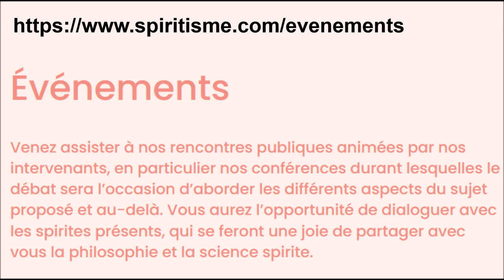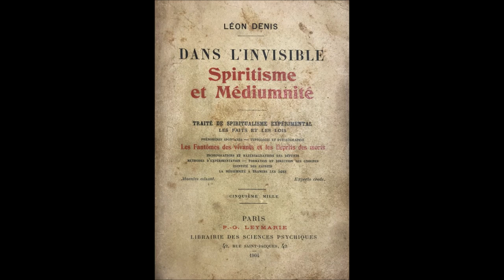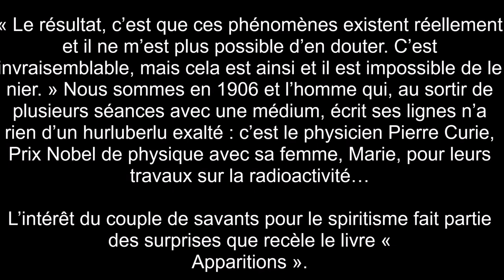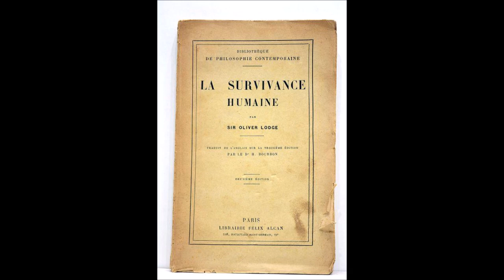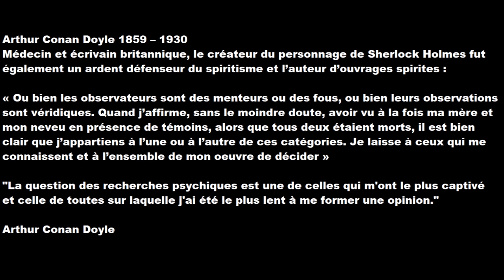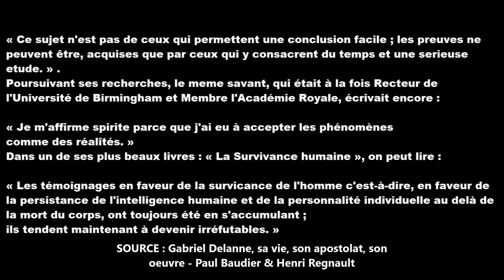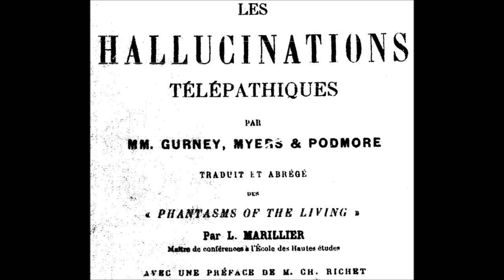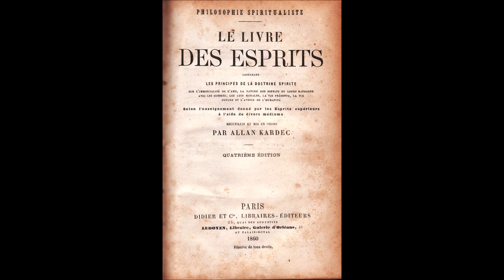Spiritisme fantômes / France Inter (Pierre et Marie Curie, Edison, Flammarion, Tizané...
France Inter : Les Savanturiers consacrés aux fantômes
"L'étrange à la lumière de la science"
Doit-on croire aux fantômes ?
Pierre et Marie Curie au pays des médiums, quand la science croise le paranormal :

Emile Tizané le gendarme : 00:00:46
Camille Flammarion : 00:02:23
Pierre et Marie Curie : 00:08:29
Eusapia Palladino : 00:09:48
Henri Bergson & Charles Richet : 00:10:23
Thomas A.Edison : 00:22:30
Joseph Maxwell : 00:25:36